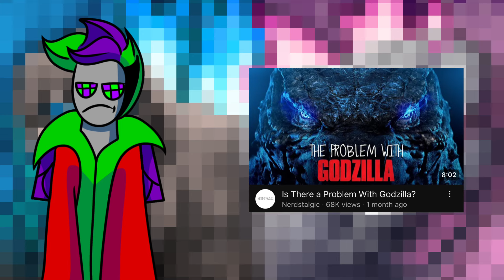You Are Wrong About Godzilla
Godzilla has been a important figure in media for decades , close to a century for a reason , this video was my take on all the drama and discourse surrounding Godzilla recently, what are your opinions on the matter, let me know